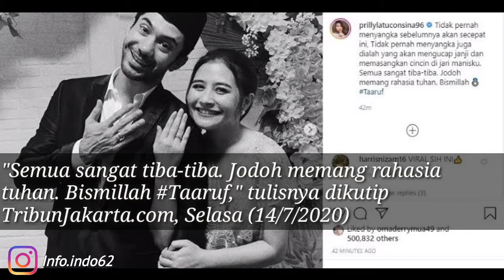Prilly Latuconsina dan Reza Rahardian Ta'aruf ?? Cek Fakta Sebenarnya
Source : Tribun News